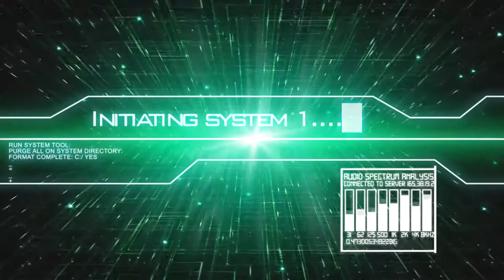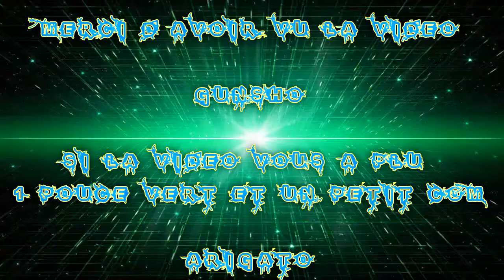[FR] Le Retour sur Rust avec la 1060 GTX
Hey Konbanwa Minna-San (Bonsoir tout le monde)

Pour aujourd’hui, on est sur Du Rust vu que j'ai la nouvel carte graphic la 1060 gtx j'ai voulue essayer de reprendre ce jeux vus que avec ma 960 gtx j'avais plein de soucie dont la stabilité des FPS qui chuté .. très vite...

Pour les paramètres j'ai mis en super élevé

Infos Complémentaire !

Jeux Rust Disponible que sur Pc et payant

Enjoy !! Gunsho !!